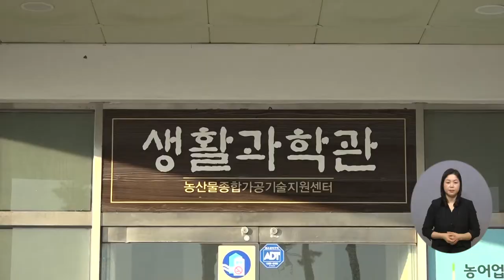복지TV뉴스 1590회 1월 26일 (수) 주요6_ 생활개선홍성군엽합회, 이웃사랑 반찬 나눔_김현주 기자